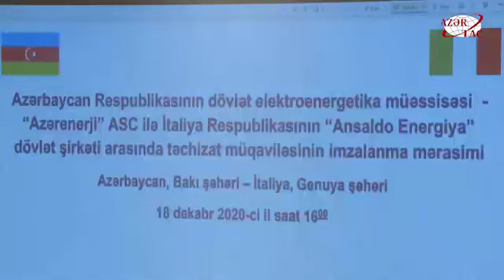“Azərenerji” ilə İtaliya şirkəti arasında əməkdaşlıq sahəsində təchizat müqaviləsi imzalanıb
“Azərenerji” İtaliya şirkəti ilə işğaldan azad edilən ərazilərdə energetika infrastrukturunun yaradılmasına dair müqavilə imzalayıb